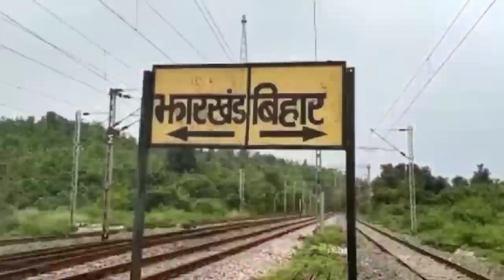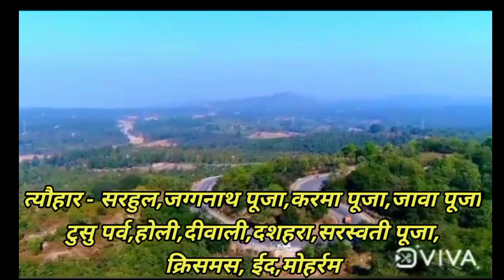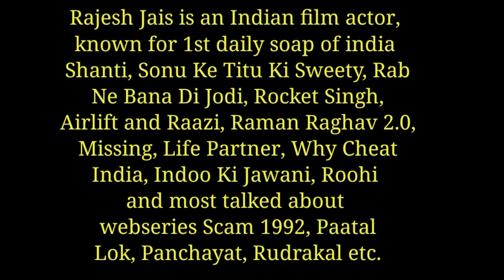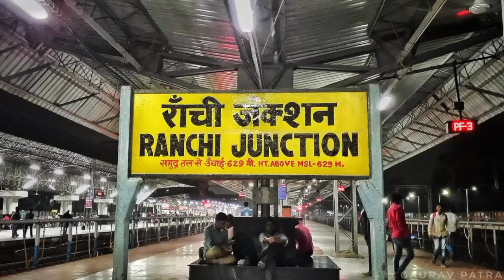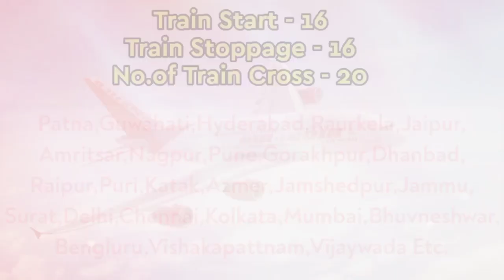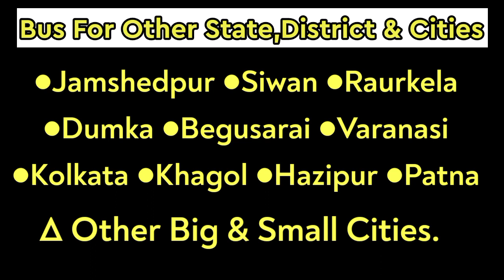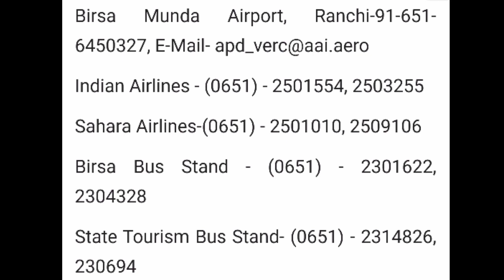History Of Ranchi || Famous Personality,Places,Malls, Waterfalls || All Ranchi (City Of Waterfalls)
Ranchi is the capital of the Indian state of Jharkhand. Ranchi was the centre of the Jharkhand movement, which called for a separate state for the tribal regions of South Bihar, northern Orissa, western West Bengal and the eastern area of what is present-day Chhattisgarh.